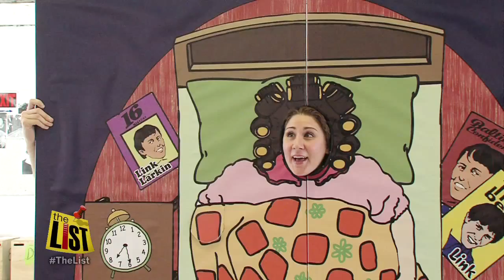'Hairspray' marks 25th anniversary at The Meyerhoff. John Waters, BSO and Baltimore School for t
Grab your beehives, cat-eye glasses and dancing shoes. It's time to sing along to the music of Hairspray. The Broadway musical comes to the Joseph Meyerhoff Symphony Hall. Baltimore director, filmmaker and actor extraordinaire John Waters lends his voice to his famous musical as Baltimore School for the Arts theater students team up with the Baltimore Symphony Orchestra to put on one heck of a show.